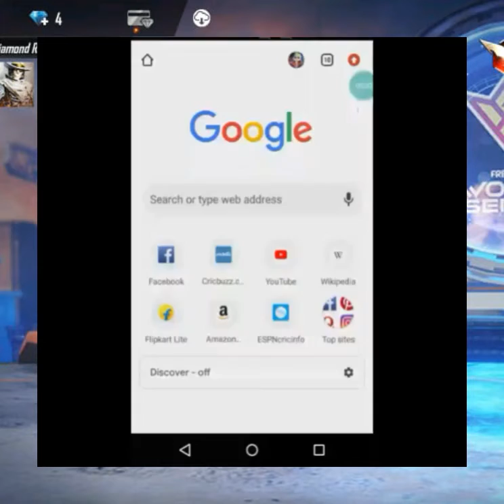FREEFIREBANGLADESHCODE FFLOVERS#SKINSCODE. REEDEM CODE OF BANGLA SONG